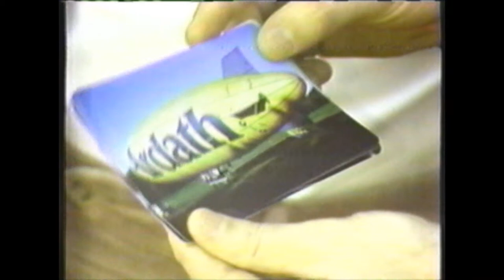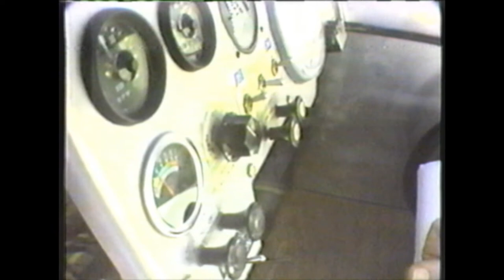The Teaselville Blimp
U.S. Airships Incorporated was started in Tyler, Texas in 1980. Footage featured in this video is from "PM Magazine" circa 1982.